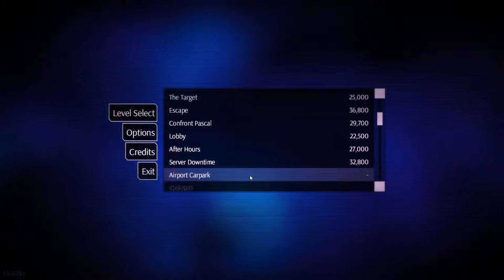Light - #8 Airport Carpark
Próbujemy dostać się na lotnisko!